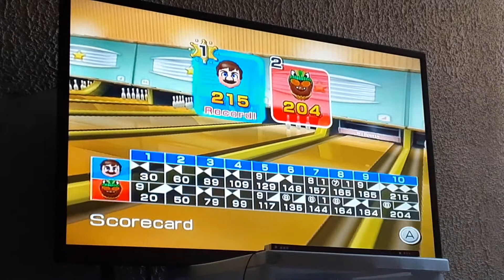Wii Sports - Bowling - Mario Vs Bowser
This battle is going to be one of the greatest battles ever. We have Mario Vs Bowser. Who will be the winner? And say hi 👋 in the comments if you want to.